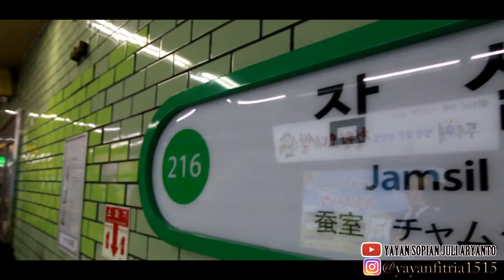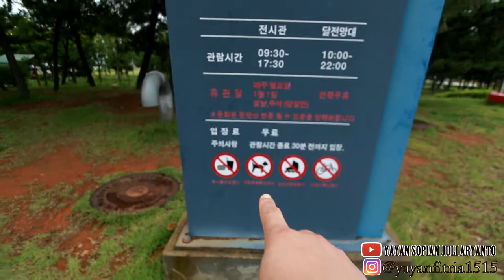PANTAI OIDO KOREA SELATAN | Travel vlog korea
TONTON JUGA

MUKBANG MIE JJAMPONG짬뽕(mie pedas korea) MELIMPAH ANEKA SEAFOOD🌋🦐🐙🍜 porsi JUMBOO!!

UNBOXING KADO ULANG TAHUN LANGSUNG DI KIRIM DARI INDONESIA Terimakasih💓

PANEN SAYURAN DI KOREA DAN BBQan DENGAN KEARIFAN LOKAL ○VLOG KOREA🇰🇷

 gadaINSTAGRAM @yayanfitria1515
FACEBOOK Yayansopianjuliaryanto